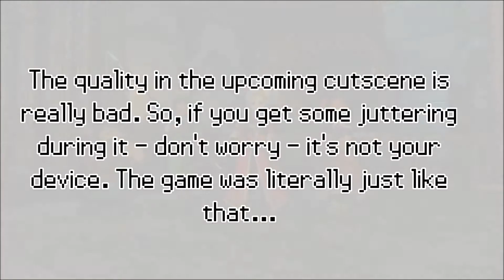Let's Play Dragon Quest Heroes - Part 11 - Bothered Betrothed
Hello, it's this game again lmao. Today we head into the deepest depths of Grannet and we find Beryl's betrothed and father at the same time.